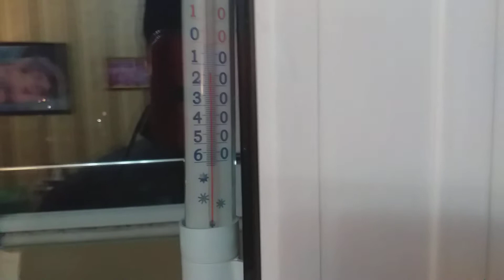Курю последний на балконе раз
В такой мороз последний раз на балконе покурю.
И воспользуюсь Елены  курить в ванне разрешением.
И хотя, что любовь, в общем, — дар прекрасное увидеть, в мире не понять ни одному хмырю,
В раз последний на сегодня поделюсь в деле связывания общего и частного своим свершением.